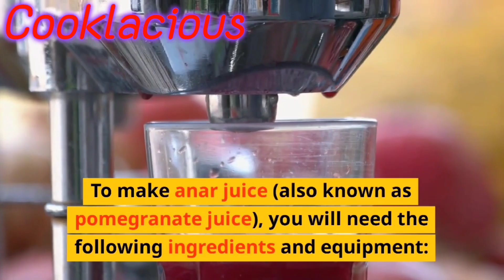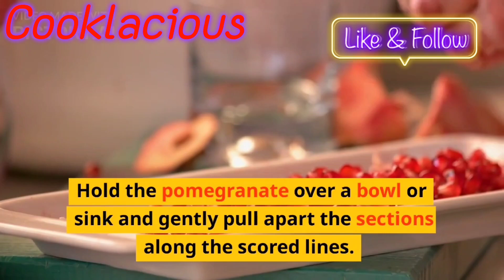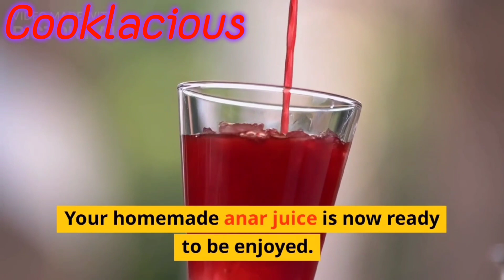Anar Ka Juice/Pomegranate Juice Recipe /real anar juice /paper boat anar juice/real juice anar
Anar Ka Juice Banane Ka Tarika By Cooklacious
| Pomegranate Juice Recipe | Anar Juice
Recipe |real anar juice | paper boat anar juice | real juice anar | tropicana anar juice | paper boat anar

anar Ka Juice banane ka tarika.
how to make pomegranate Juice Recipe. anar juice Recipe. juice Recipe. pomegranate fresh juice Recipe. anar ke juice ke Faiday. benefits of pomegranate juice. patho joodo aur ghutno me dard ka ilaj

besttimetodrinkanarjuice
benefitsofdrinkinganarjuicedaily
benefitsofanarjuicedaily
benefitsofanarjuiceforskin
bestanarjuice
besttimeforanarjuice

To make anar juice (also known as pomegranate juice), you will need the following ingredients and equipment:

Ingredients:

1. 2-3 large pomegranates

2. Sugar or honey (optional, to taste)

3. Water

1. Knife

2. Blender or juicer

4. Pitcher or container for storing the juice

Here's a step-by-step guide to making anar juice:

Begin by selecting ripe and juicy pomegranates.

Look for ones that feel heavy for their size and have a vibrant red color.

Cut off the crown (the top part) of each pomegranate using a knife.

This will expose the seeds.

Score the skin of the pomegranate from top to bottom along the natural ridges.

Be careful not to cut too deep into the seeds.

Hold the pomegranate over a bowl or sink and gently pull apart the sections along the scored lines.

This will help release the seeds.

Separate the seeds from the pith and place them into a blender or juicer.

You can also manually extract the juice by squeezing the seeds with your hands, but a blender or juicer will yield more juice.

Blend the seeds on low speed for a few seconds, just enough to break them up and release the juice.

Avoid blending for too long as it may release bitter compounds from the seeds.

Set a fine-mesh strainer or cheesecloth over a pitcher or container.

Pour the blended mixture into the strainer, allowing the juice to flow through while catching the seeds and pulp.

Use the back of a spoon to press down on the pulp and extract as much juice as possible.

Alternatively, you can gather the edges of the cheesecloth and squeeze out the juice.

Taste the juice and add sugar or honey if desired.

Pomegranate juice is naturally tart, so sweetening it is optional and based on personal preference.

Start with a small amount and adjust according to taste.

Once sweetened, stir the juice until the sugar or honey has dissolved completely.

Dilute the juice with water to your desired strength.

Refrigerate the juice for at least an hour to chill it thoroughly.

You can also add ice cubes before serving, if desired.

Your homemade anar juice is now ready to be enjoyed.

Pour it into glasses and serve it cold.

Remember to give the juice a good stir before pouring each glass, as natural separation may occur when it sits.

Cheers!

thank you for your love n support ❤

some popular upload links

kaju modak recipe